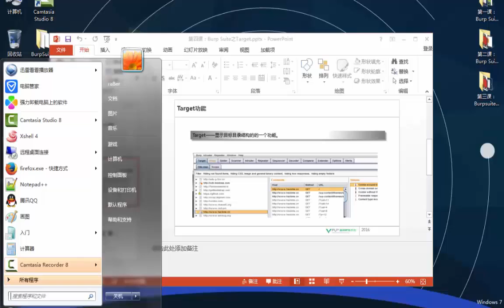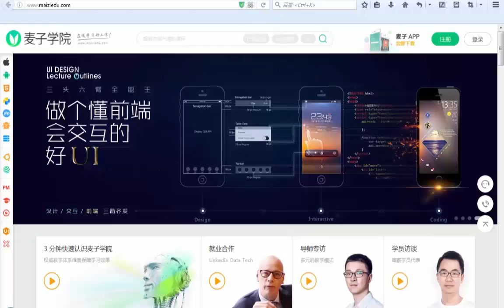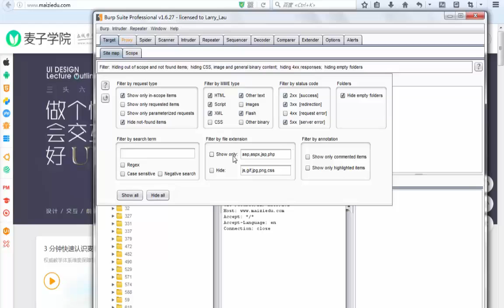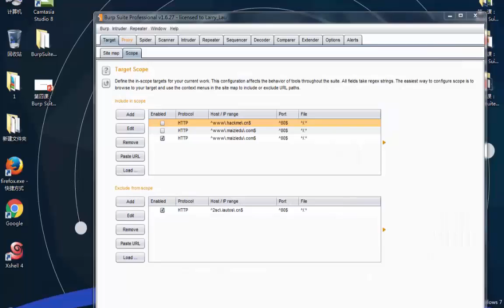网络安全 Burpsuite4 Burp Suite之Target